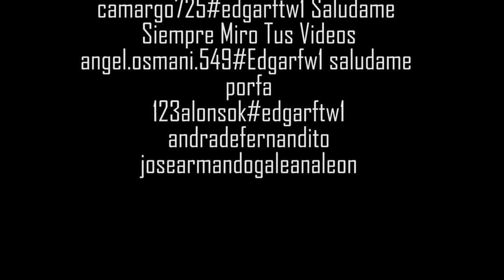GTA 5|ZOMBIES vs SOLDADOS #4 - NUEVO REFUGIO + AUTOS |EdgarFtw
Bienvenidos a otro SUPER episodio de ZOMBIES en GTA V, donde encontramos AUTOS MODIFICADOS!